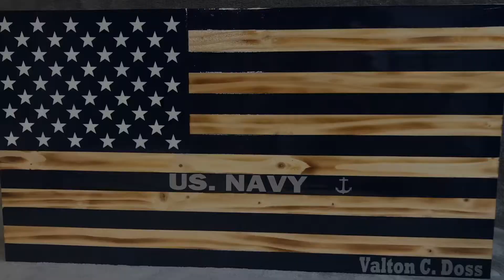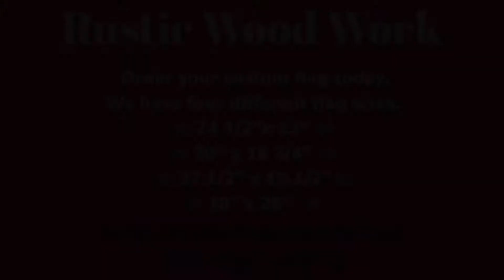Custom Wooden Flags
Custom flags build the way you want.
I take great pride in hand crafting these flags for all of those great people who serve and protect this great country. I know you will see the passion through my Craftsmanship.

Our flags are affordable and each flag is truly one of a kind.

3M Createx Airbrush Colors Opaque White 16 oz. (5212-16)

Star Stencil 50 Stars American Flag Stencils for Painting on Wood, Fabric, Airbrush,Reusable Starfield Stencil, (2 Large, 2 Medium, 2 Small)

Master Airbrush Model G22 Multi-Purpose Dual-Action Gravity Feed Airbrush Set with a 0.3mm Tip and 1/3 oz. Fluid Cup - User Friendly, Versatile Kit - Spray Auto Graphics, Art, Crafts, Tattoos, Cake

VIVOHOME 110-120V Professional Airbrushing Paint System with 1/5 HP Air Compressor and 3 Airbrush Kits ETL Certified

ORACAL 813 Oramask Paint Mask Stencil, 24" x 10Yrds

VEVOR Vinyl Cutter 28 Inch Plotter Machine 720mm Paper Feed Vinyl Cutter Plotter Signmaster Software Sign Making Machine with Stand (28Inch Style 2)

Video Camera 4K Camcorder ZOHULU WiFi Ultra HD Vlog Camera for YouTube, 3.1'' IPS Screen 30X Digital Zoom Night Vision Video Recorder with Microphone, Wide Lens, Lens Hood, 32GB SD Card, 2 Batteries

WYNNsky 3/8" X 25ft PVC Air Compressor Hose Kit With 17 Piece Air Tool and Air Compressor Accessories Kit

Createx Colors 4012 High Performance Reducer 16oz. Size

Iwata-Medea Airbrush Cleaner (16 Oz.)

Lightweight Tripod 55-Inch, Aluminum Travel/Camera/Phone Tripod with Carry Bag, Maximum Load Capacity 6.6 LB, 1/4" Mounting Screw for Phone, Camera, Traveling, Laser Measure, Laser Level